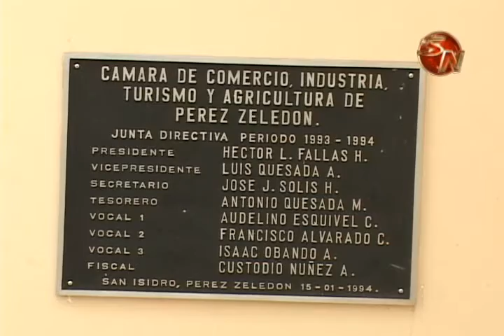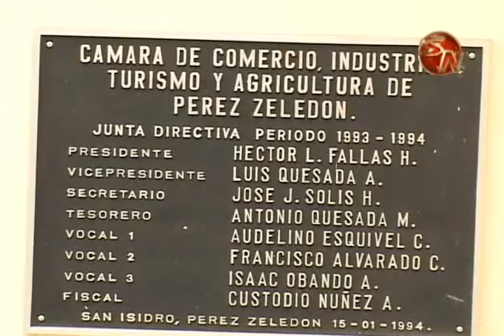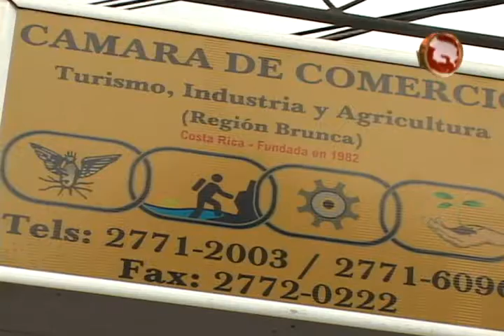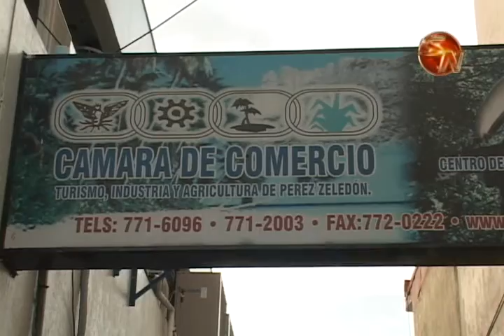Nuevo presidente de la Cámara de Comercio afirma que dará continuidad a proyectos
Norberto Solís Fallas de 54 años de edad, fue electo como nuevo presidente de la Cámara de Comercio de la Región Brunca.

Este jueves 21 de enero, se llevó a cabo la asamblea general de la agrupación, donde el anterior presidente, Roger Muñoz, declinó de seguir al frente de la organización.